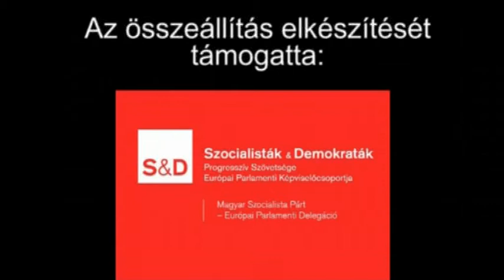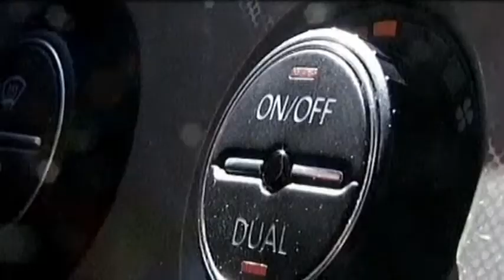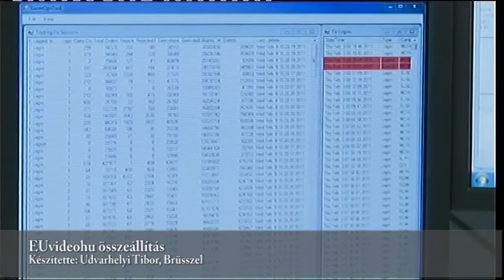A nőket sújtja egy uniós szabály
Tilos lesz a diszkrimináció a biztosításkötésnél aszerint, hogy a szerződő fél nő-e vagy férfi. Az uniós szabály 2004 óta létezik, de eddig csak két ország alkalmazta: Hollandia és Belgium. Jövő decemberben azonban már sehol nem térhetnek el tőle, annak ellenére, hogy a két országban 30 százalékos díjemelkedést hoztak az unisex szabályok. Az okokról beszél Gurmai Zita, az MSZP EP képviselője.